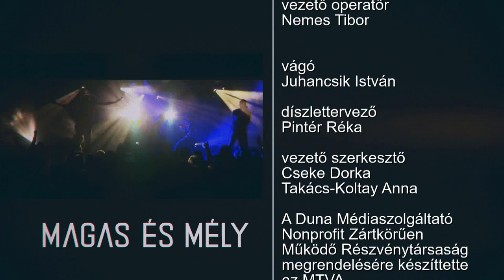Magas és mély: Szikora Róbert (04.07.)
A Magas és mélyben ezúttal Szikora Róbert foglal helyet Koltay Anna székében, akivel a nagypéntekről, a húsvétról, és még sok minden másról beszélgetünk.